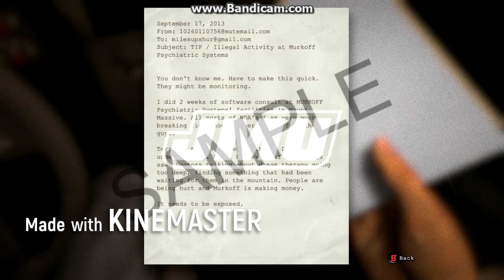outlast awesome moments!!1!1!1!!!!